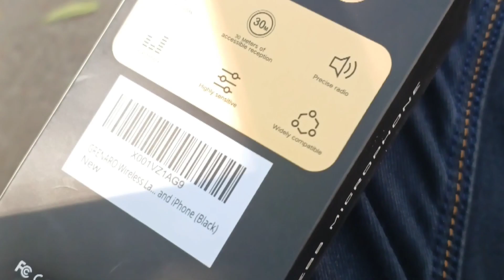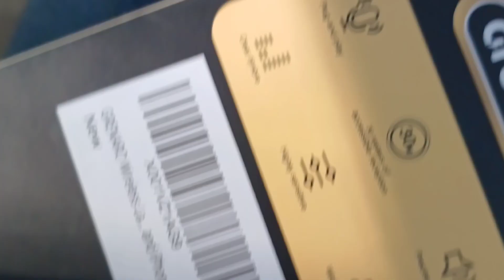SAMSUNG USER GERNARO S12 MAT LENA BEKAR HAI